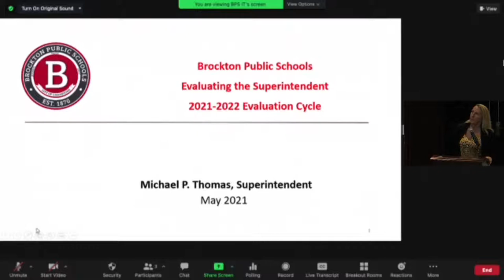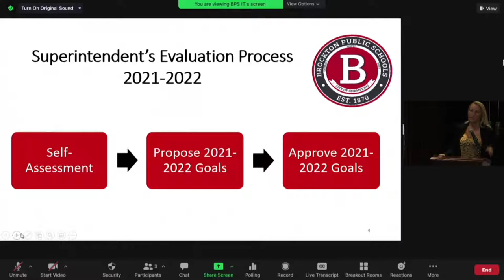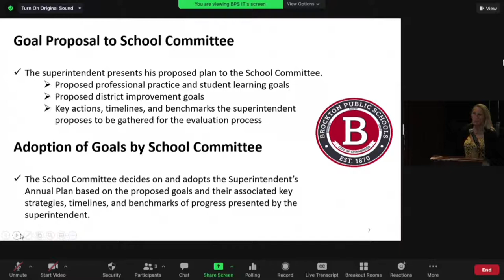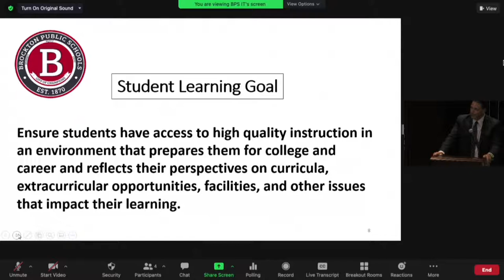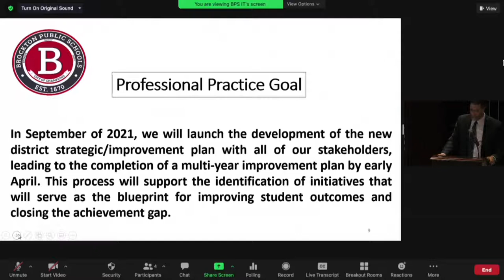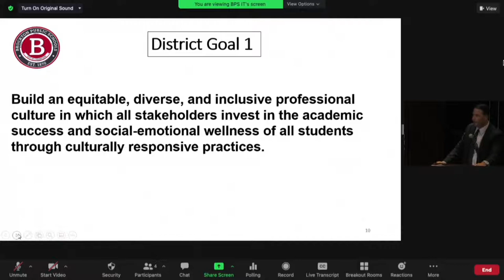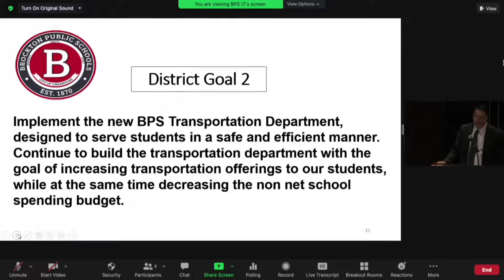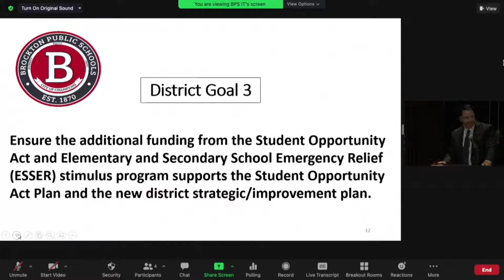Brockton Public Schools Superintendent's Contract Subcommittee Meeting 5-11-21